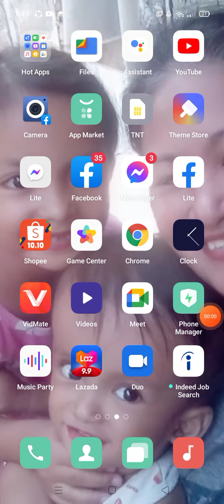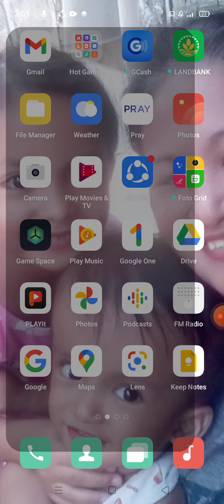for part 2